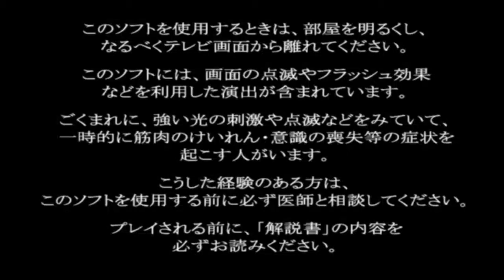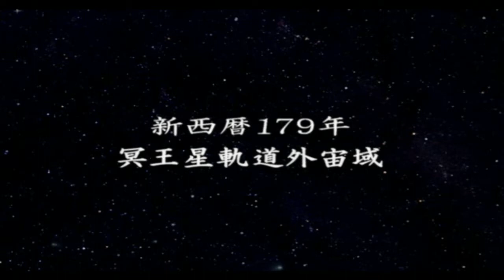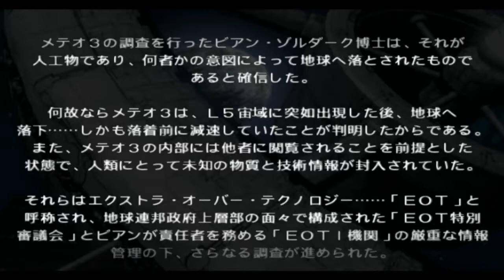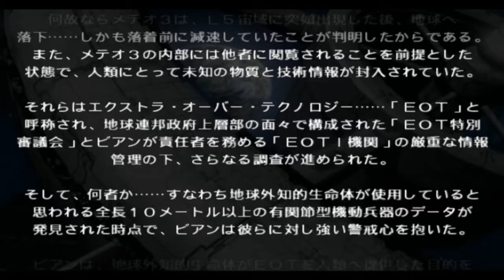Super Robot Taisen OG: Original Generations (OG1) [Kyosuke route] - Walkthrough part 1